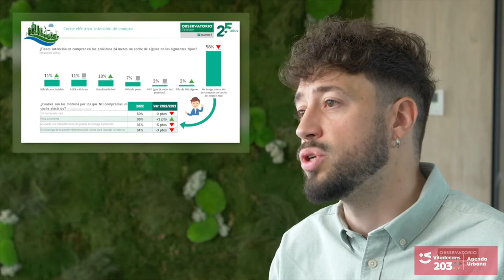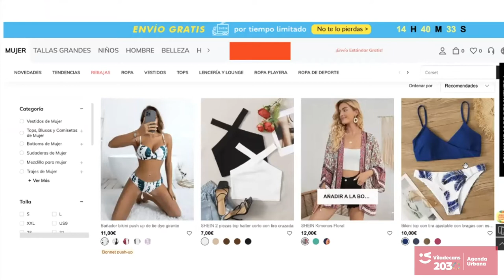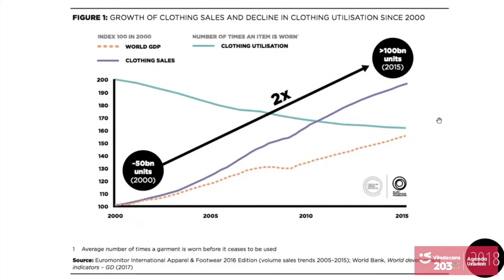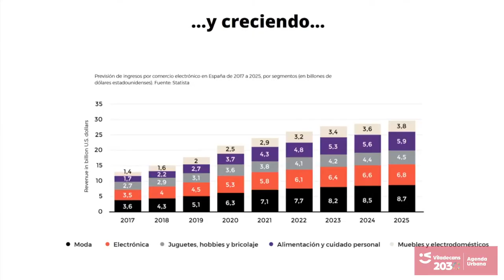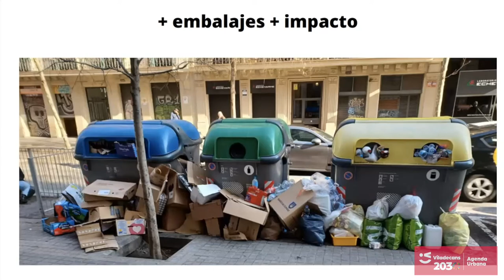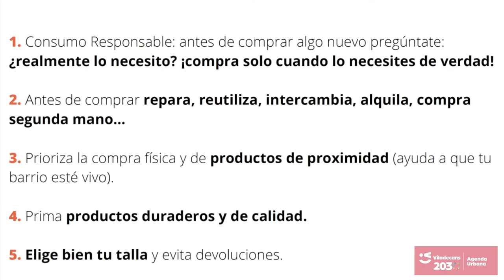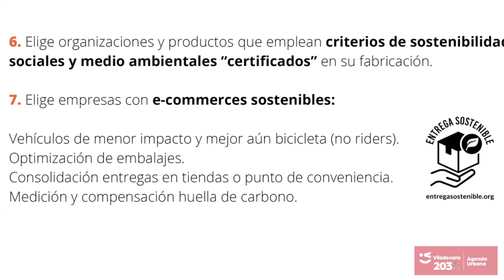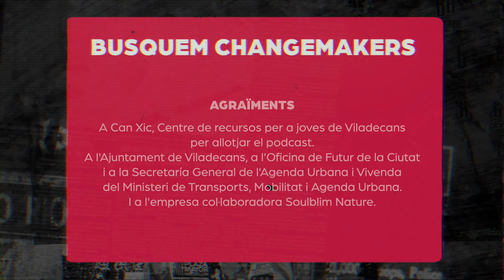Busquem ChangeMakers programa 2